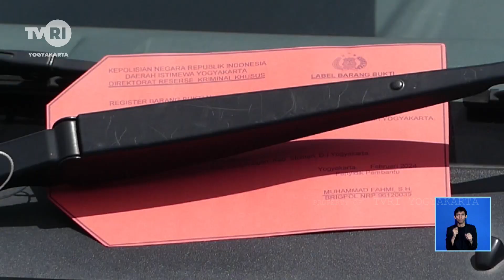Polda DIY Ungkap Sindikat Penyalahgunaan Gas Subsidi